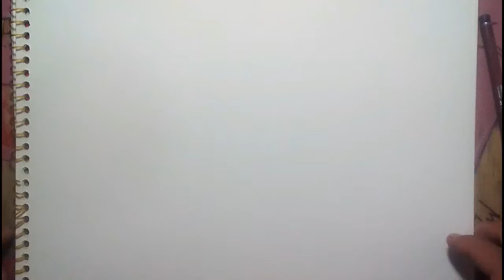SPEED DRAWING ~ CROW ~ BAKUMAN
Hola amigos ^^ este dibujo no me lo pidieron pero tenia ganas de dibujarlo xdxxdxd bueno espero que les guste este speed drawing de crow de bakuman ya saben suscribanse compartan y comente.
pueden votar por que personaje de anime dibujar en un futuro supongo que are how to draw o como dibujar a v: pero hoy solo es speed drawing.